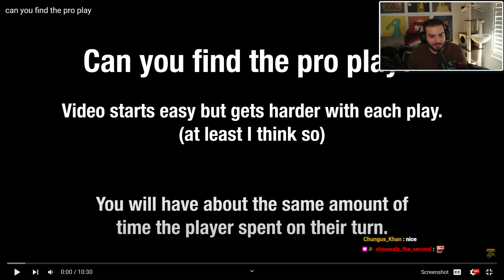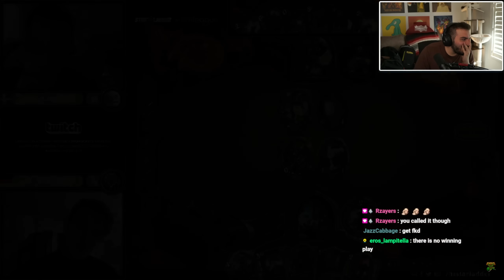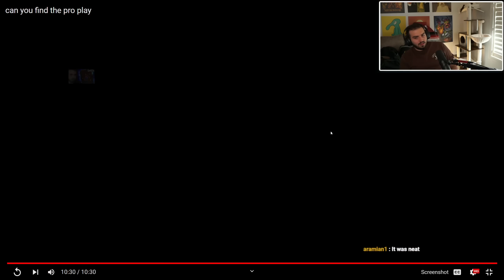Can you find the CORRECT Hearthstone Play